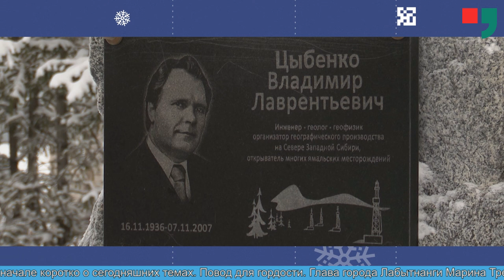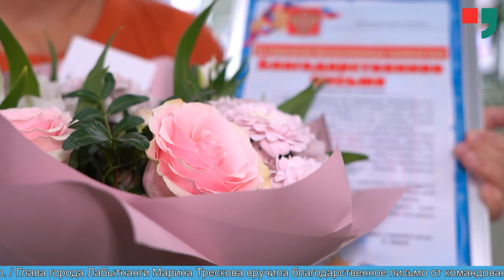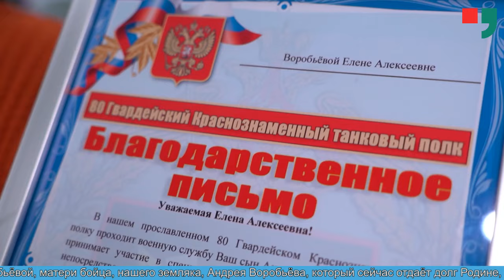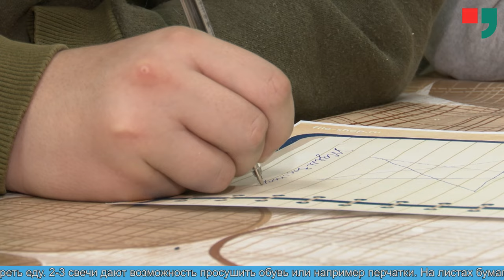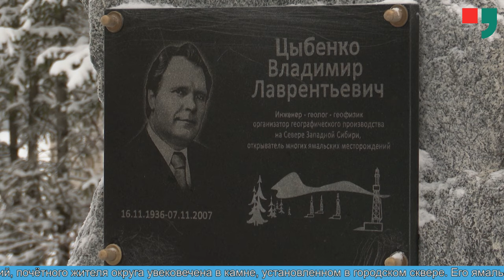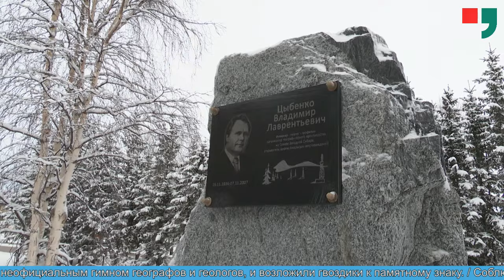Новости Лабытнанги 19.11.2024 г.